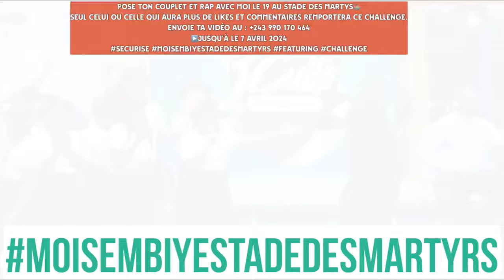Moise Mbiye apelisi moto: le diable est bulvérisé • stade des martyrs AUTORISÉ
▶️Pose ton couplet et rap avec Moise Mbiye le 19 au Stade des Martyrs
Seul celui ou celle qui aura plus de likes et commentaires remportera ce challenge.
Topelisa moto!🔥 *SUKA EZA le 7 avril*

Moise Mbiye lance un challenge pour se produire avec lui au concert du peuple🏟️STADE DES MARTYRS

Vous avez été nombreux à m’envoyer vos vidéos grâce auxquelles j’ai découvert des Maestros. Cependant, je dois clôturer le challenge le 7 avril afin que le gagnant puisse rejoindre mon équipe et moi lors des séances de répétition.

Elles seront ensuite postées sur mon compte

La vidéo qui obtiendra le plus de likes et commentaires
sera avec moi sur scène le 19 mai au Stade des Martyrs.
Cher gagnant, il y aura peut-être un projet ensuite!

En l'honneur des femmes combatives qui ont réussi à gérer leur foyer grâce à leur travail ou à leurs affaires, et tout autant en l'honneur des femmes qui n'y sont pas parvenues. Les prières s'adressent à vous qui êtes victimes de violences, d'abus et de viols depuis des années, ainsi qu'aux coupables qui n'ont pas encore été arrêtés. Lorsque le jugement vient, la révélation vient. Si le Seigneur nous donne la vie, nous l'apprécierons à sa juste valeur. Ba mamans, ba mamans ya boboto. Vous êtes le fondement de notre société et l'équilibre de nos foyers. Mais en attendant, restez des femmes vertueuses et n'oubliez jamais que vous valez plus que des perles. Que personne d'autre que Dieu ne porte la main sur vous. Lorsque le diable te fait souffrir, son objectif est d’arriver à te faire taire .…. mais est-il juste?

Puis ils se dirent l'un à l'autre: Nous n'agissons pas correctement. Aujourd'hui est un jour de bonne nouvelle. Si nous nous taisons et attendons jusqu'à l'aube, nous serons coupables. Venez donc, nous irons au palais du roi et nous l'annoncerons.